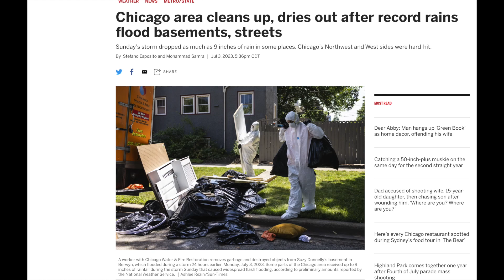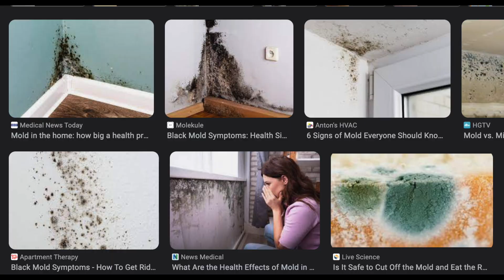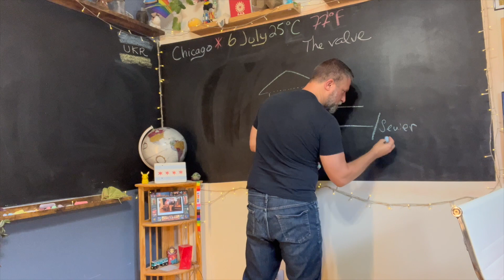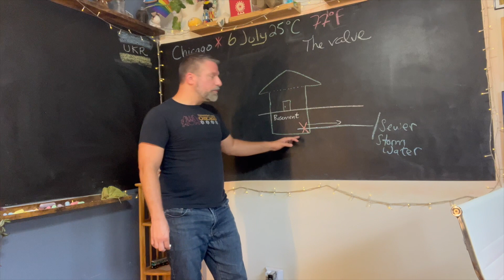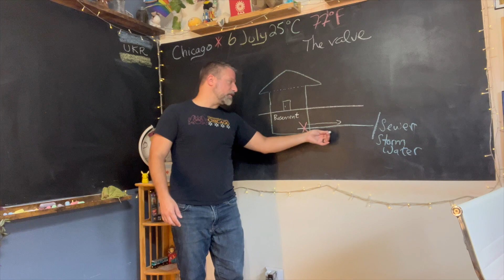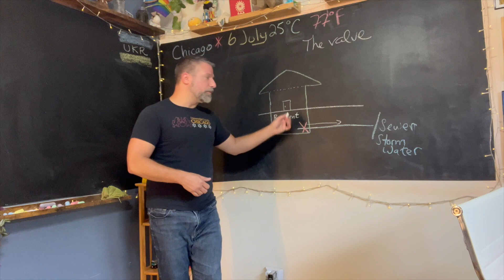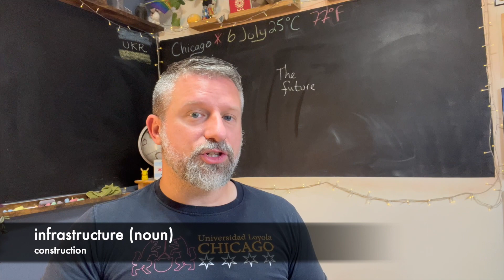The Flood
This video contains lots of English language about flooding, homeownership, and the weather. This information comes from my own experiences with two floods: September 2022 and July 2023.

Practice the language used in this video!